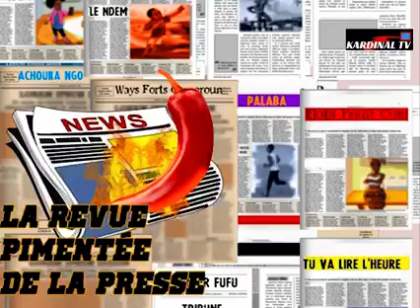Jeux olympiques Japon 2021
Voici les raisons pour lesquelles les chances des africains en athlétisme lors des JeuxOlympiques au Japon étaient très minces.